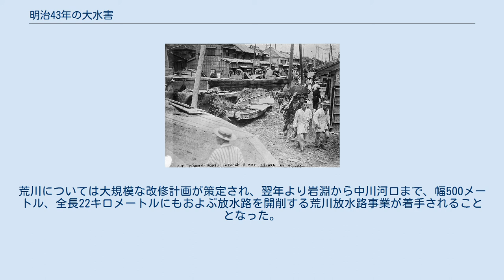明治43年の大水害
明治43年（1910年）、東京下谷区の浸水状況 明治43年（1910年）頃、東京湾から1キロメートル内陸に漂着したボート 明治43年の大水害（めいじ43ねんのだいすいがい）は、1910年（明治43年）8月に東日本の1府15県を襲った大水害である。
梅雨前線と2つの台風が重なったことから豪雨により河川が氾濫し、関東だけで死者769人、行方不明者78人、家屋全壊・流出約5000戸を数え、東京府だけでも約150万人が被災する大惨事となった。
8月8日の時点で、「東海・関東・東北地方に豪雨、関東一帯が泥沼化し、長雨に続く記録的な集中豪雨で河川氾濫・土砂災害が続出、死者・行方不明者1357人、家屋全壊2765戸、流失3832戸に達した」という。
 現在の東京都区部の平地の部分は、元々海の干潟や低湿地帯だったものを、徳川家康入府後の埋め立てや治水事業によって可住地化したもので、東京（江戸）は本質的に水害に対して脆弱であり、また水害対策を目的のひとつとした利根川東遷事業によって利根川の下流域となった旧香取海周辺などのように、その代償として水害に襲われるようになってしまった地域もある。
 それまでの治水は中条堤にみられるように氾濫を前提とし要所のみ守るという方式であり、寛保2年（1742年）の江戸洪水を始めとしてしばしば洪水に襲われてきたものの問題視されたことはなかった。
しかし、明治維新以降、近代的なインフラ整備が進み、被害額が大きくなるにつれ水害に苦しめられていた地域に対し更なる負担を強い、このような氾濫を前提とした治水は理解を得ることが難しくなっていた。
 1910年（明治43年）8月5日ごろから続いた梅雨前線による雨に、11日に日本列島に接近し房総半島をかすめ太平洋上へ抜けた台風と、さらに14日に沼津付近に上陸し甲府から群馬県西部を通過した台風が重なり、関東各地に集中豪雨をもたらした。
利根川、荒川、多摩川水系の広範囲にわたって河川が氾濫し各地で堤防が決壊、関東地方における被害は、死者769人、行方不明78人、家屋全壊2,121戸、家屋流出2,796戸に及んだ。
最も被害の大きかった群馬県の死者は283人、行方不明27人、家屋全壊流出1,249戸に上り、群馬県など利根川左岸や下流域のほか、天明3年（1783年）の浅間山大噴火後徹底強化した右岸側においても、治水の要中条堤が決壊したため氾濫流は埼玉県を縦断東京府にまで達し関東平野一面が文字通り水浸しになった。
東京でも下町一帯がしばらくの間冠水し、浅草寺に救護所（現、浅草寺病院）が造られた記録が残っている。
 埼玉県では、この洪水により決壊した中条堤の修復をめぐり、強化復旧を主張する下郷の北葛飾郡と南・北埼玉郡を含めた側と、中条堤の慣行的維持とともに上利根川の築堤を要求する上郷地区との間に争議が生じ県議会は大混乱となり、県知事から提示された調停案を不服とした地元住民と警官隊が激しく衝突、県会は紛争を繰り返した。
だが最終的には、水害に苦しめられていた上郷地区の要求にも配慮し中条堤の高さは従来通り、下郷地区の主張する強化については堤防幅を広くすることとし、酒巻・瀬戸井の狭窄部は拡幅、連続堤防方式を骨子として修復されることとなった。
このことはすでに着手していた利根川改修工事の改訂を迫ることとなり、計画洪水流量の見直しや江戸川への分流量の増加など大きな変更を生んだ。
 また、この大洪水で東京でも被災者150万人の大きな被害が発生し、それまで利根川の治水費の負担をしていなかった東京府も、他の流域の県と同様に治水費の地方負担を受け持つようになった。
荒川については大規模な改修計画が策定され、翌年より岩淵から中川河口まで、幅500メートル、全長22キロメートルにもおよぶ放水路を開削する荒川放水路事業が着手されることとなった。
事業は途中、第一次世界大戦に伴う不況や関東大震災などで困難を極めたが、蒸気掘削機や浚渫船を活用しながら延べ310万人の人員が動員され昭和5年（1930年）に完成した。